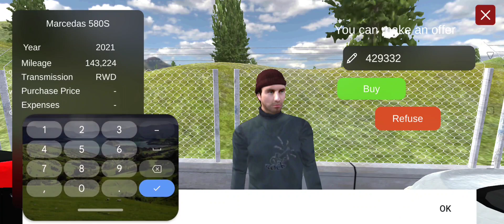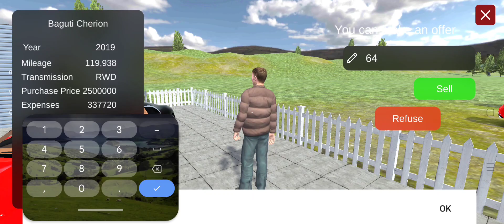Finally guys gadi niche utar Li Hai Car for sale simulator part 10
carforsale carforsalesimulator carforsalemobilegamecar for sale simulator 2023 let's playbarış can car for salecar dealership simulatorcar for sale sim gameplaysimulator gamestechno gamerz